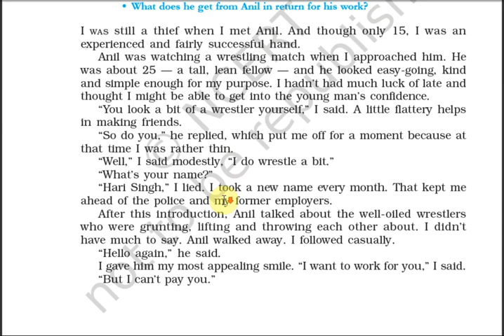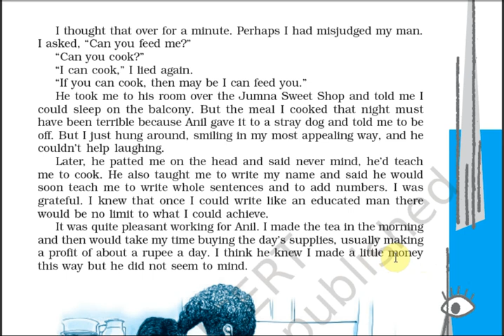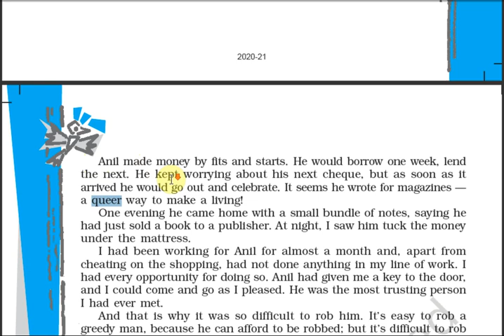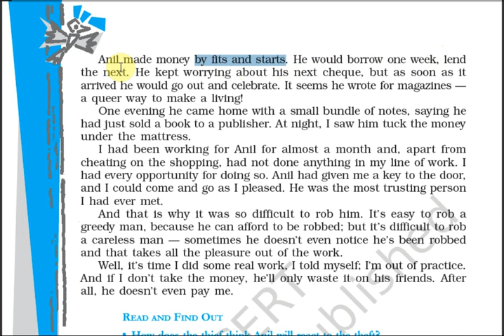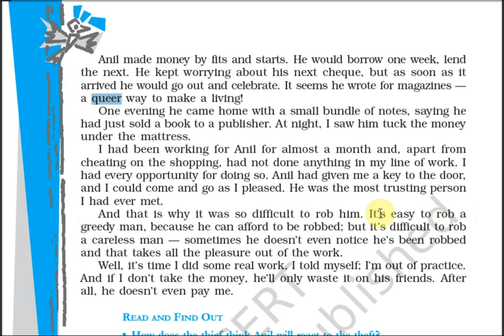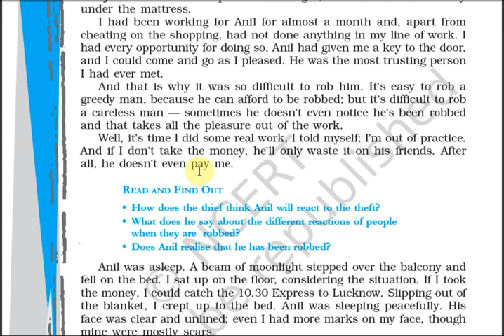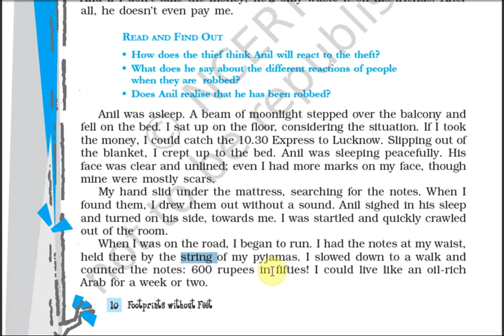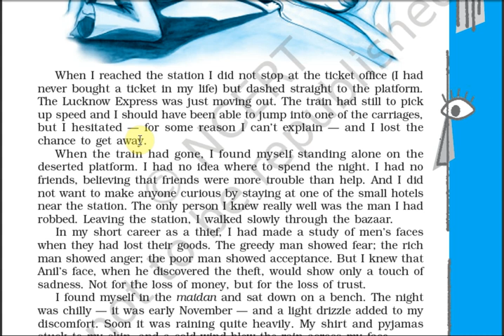CLASS 10 ENGLISH THE THIEF'S STORY PART 2 BY RUSKIN BOND EXPLANATION IN HINDI BY MUNI LAL SIR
CLASS 10 ENGLISH THE THIEF'S STORY PART 2 BY RUSKIN BOND EXPLANATION IN HINDI BY MUNI LAL SIR LINK FOR PART 1,